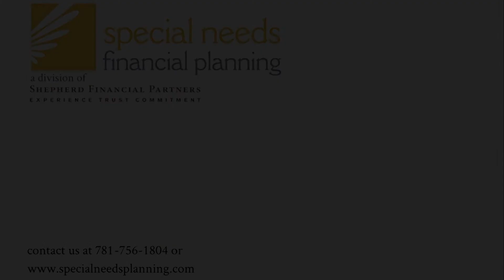Mark Shepherd: Can You Afford To Own It?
Mark Shepherd talks about Can You Afford To Own It?